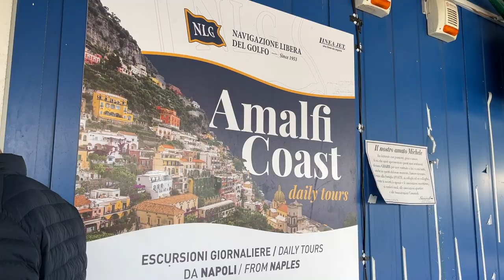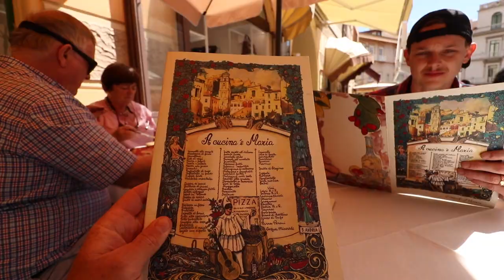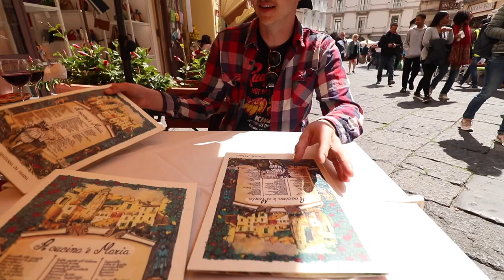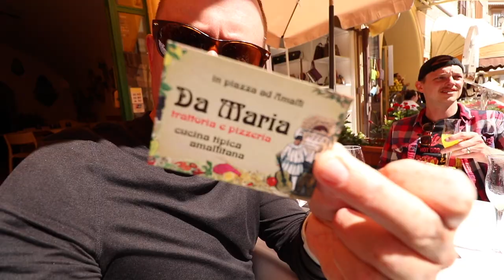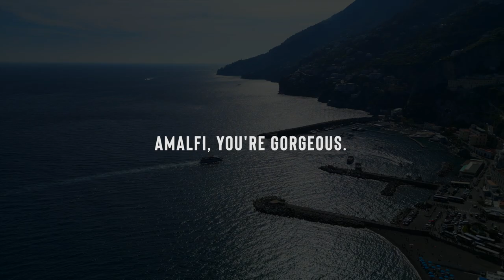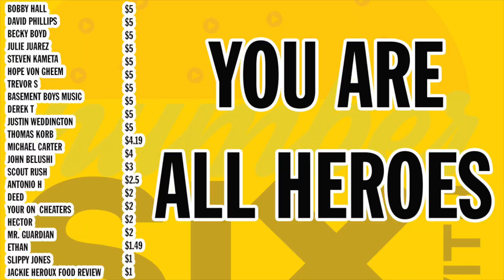Eating Scialatielli Pasta & Cheesy Bacon Pizza on the Amalfi Coast in Italy 🍝🍕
We're on the AmalfiCoast eating some of the best food on the trip so far. We're in Amalfi itself with Scialatielli and some epic Italian pizza that we'll never forget. Shoutout to DaMariaAmalfi for the unbelievable experience.

Our mailing address to send us items:
3023 N. Clark St.

Andre Smith
Patrick Canale
Jonathon Smith
Kourtny Basinger
Dawn Kotecki
Brian Yaczik

Deb Ely
Kourtny Basinger
Eric Bartgis
Matthew Fritz
Ronald Ely
Dan Hunt

Slippy Jones
STEVEN CARRINGTON FULL YEARLY PLEDGE!!
Proud Nerd
Suzanne Draper
Katherine Madden-Aker
Adam Knight
Alex Andrews
Amanda Sartain
Matt Williams
Christopher Protain

Cedric Hurst

Katelyn Harper
Charles Currier
Jeremy Walden

Batman himself

Stephen O'Daniel
Lea Bonikowski
Robert Johnson
Nicki
Angela Basinger
Derek Boudreau
Thomas Reese
Robert Cabbage
Kevin D
Jacquie Desmond
Scott Hinden
Darcy Deming
Garrett Benner
Renee Loepke
Ryan Hart
Joseph Klocke
Curtis Kolbe
David Black
Christopher Reeves
Kelsey Reagan
Kevin Kreiner
Bill Barrett (paid the $108 year in full!)
Sean Hanley
Karla Lindeman
Keith Matras
Matthew Menentowski
Derek Strong
Jacquie Desmond
Sapan Patel
Ryan Buckman
Kyle Hopfensperger
Monica Mars
TEAM WELBY!!
Matt Verdi
Orin Dix
Kevin Fandry
Arthur Brown
MrVkng9099
Nick Wass
Kori Koschalk-Newmister
Debbie Ely
Cinny Hayes
Jackie Heroux

Chris Michela
Alex Husko
Chuck Gordon
Pinche Borracho
Ross Golding
Toni Cooper
Kathy Jones
Shelly Hudson
Dustin Ring
Alex Kalogeropoulos
CJ Gall
Jeff Ohlrich
Hannah-Elizabeth Morris
Michael Goodrich
Big Mitch
Steven Carrington
Michael Malone
James Smith
WonderMedia
Dustin Anderson
Steven Berger
Joseph Rutherford
Steve Bradford
Justin E
Lee Lawson
Steven Edgell
Juliet Bagel
Doug Clemann
Jason Jones
Christopher Haines
Eric Ely
Eric McCloskey
Anjelica Jesus
Michael Hopper

Hansel Infante
Jason Harrison
Brian Finley
Drew Braston
Jewel M
Bailey Medlin
Johnny Is
David Cooper
Molly
David Jackson

Courtney Rioux
Omar

Mr Rican
Daniel
Dalton
Kevin Bastian
Juliet Hagle
Christopher George JW
Brianne Gasser
SMitchell
Jonathan Smith
Gavin Provost
Jeremy C
Partrick
Dawnn Gray
Hunter
Joe S
Doug H
Brandon Long
Scott Hinden
Dean Diamond
The Midwest Brew Review
Ryan Brown
Adam Ehlers
Robert Mattei
Colleen Maxwell
Justin Hazard
Nearly Worthless
Jo Espanol
It's Raining Babies
Joe Norskov
Sean Levings
Michael Medhurst
Matt Lewis